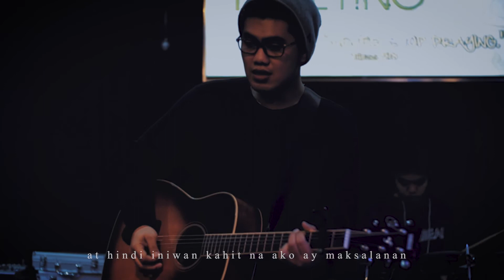LIWANAG by:charles dacanay (original song)